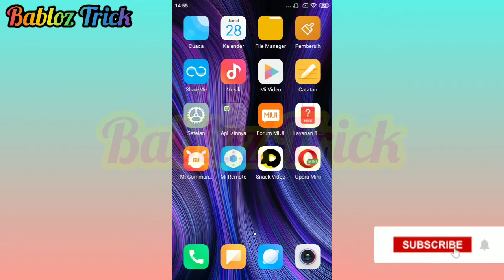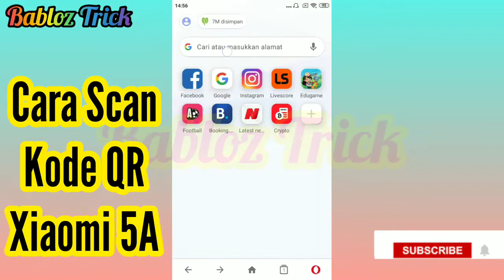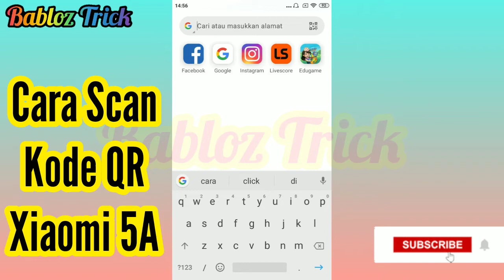Cara Scan Kode QR di hp Xiaomi Redmi 5A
Cara Scan barcode di hp Xiaomi Redmi 5A
Cara Scan Kode QR di hp Xiaomi
Cara Scan Kode QR di hp android